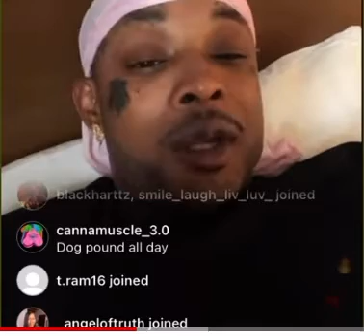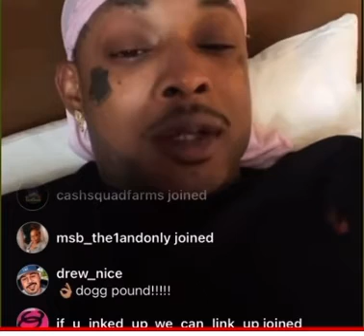SNOOPY BAD SAYS HE IS NOW DPG | LARAPTV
Snoopy Bad Azz Says that he is now DPG | LARAPTV